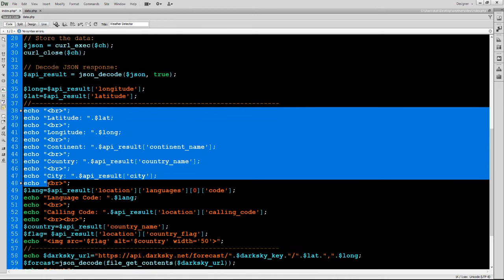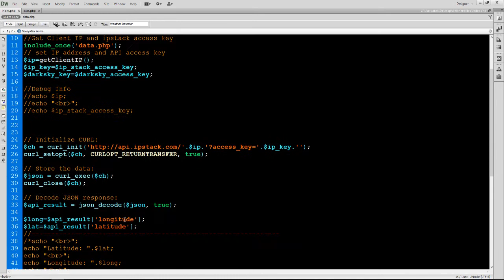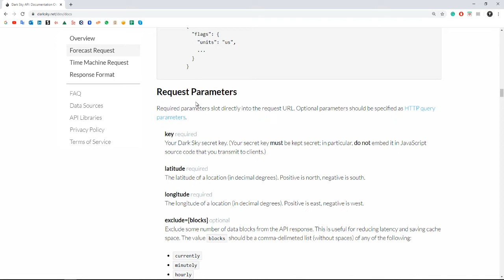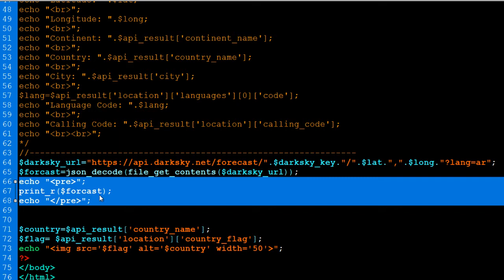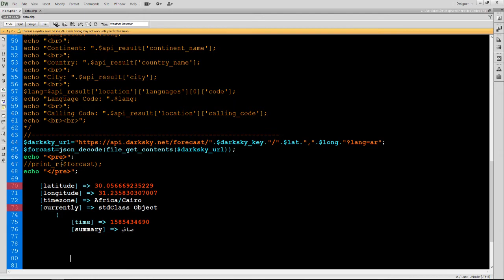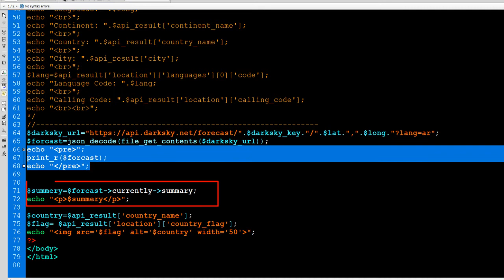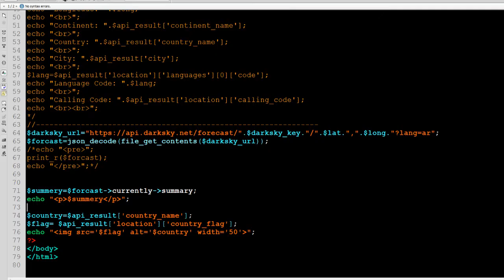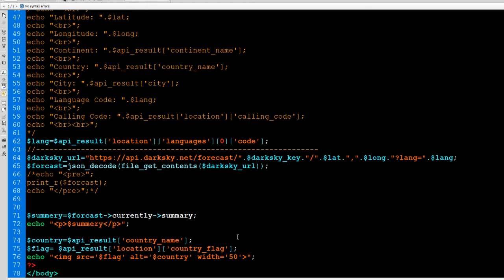4 PHP: Smart Weather Detector | Get Current Visitor Weather Conditions